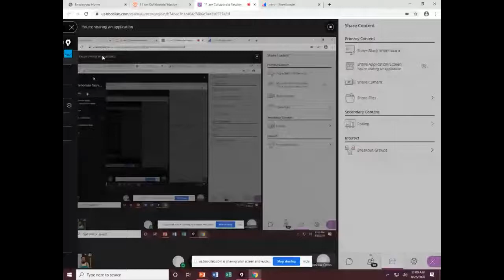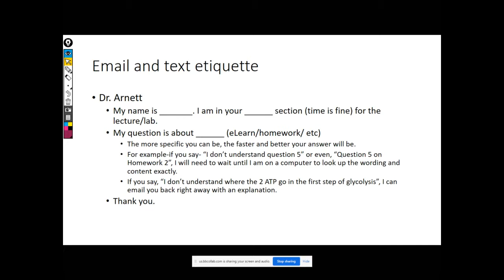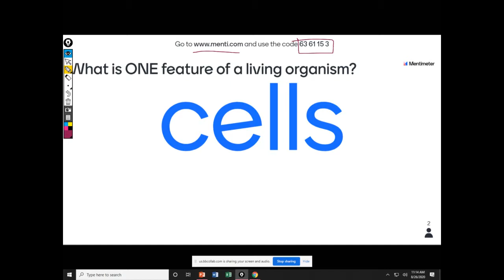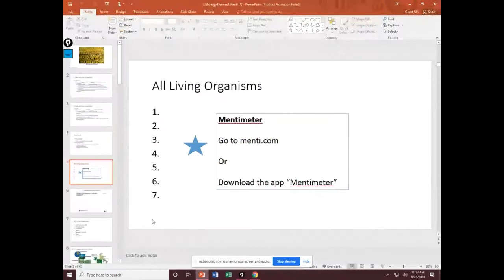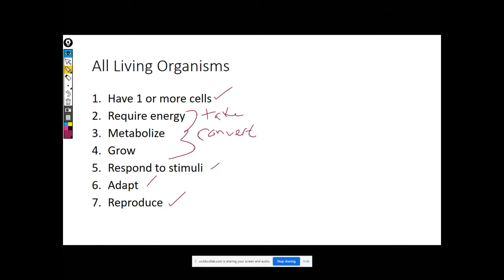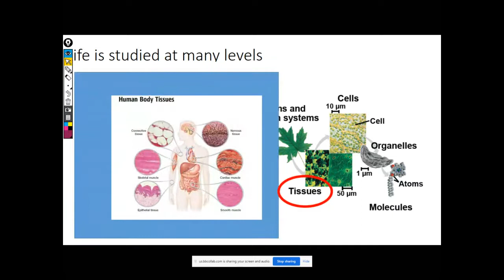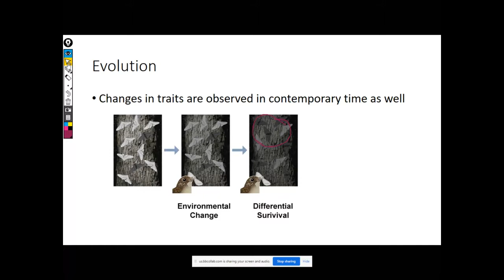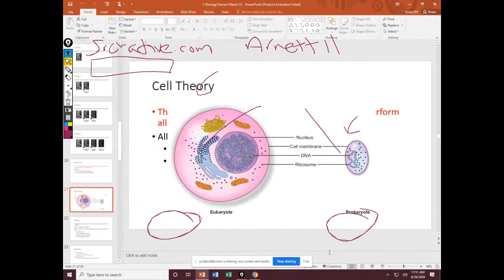Themes1 BIOL 130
Themes Video 1
Introduction to Cell Theory